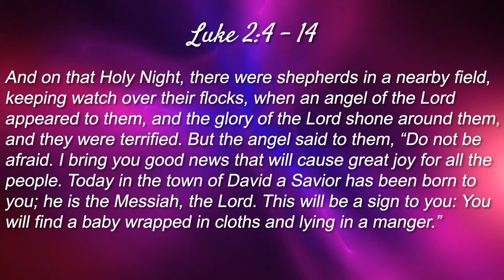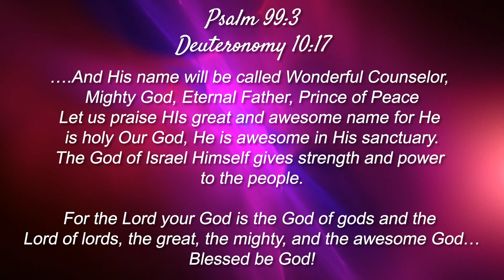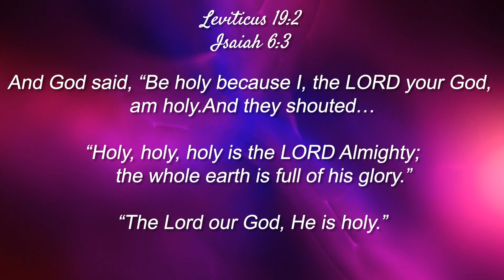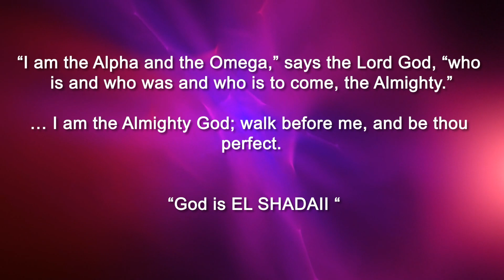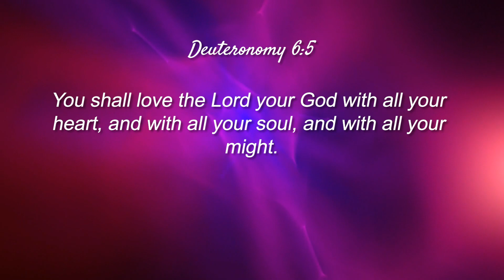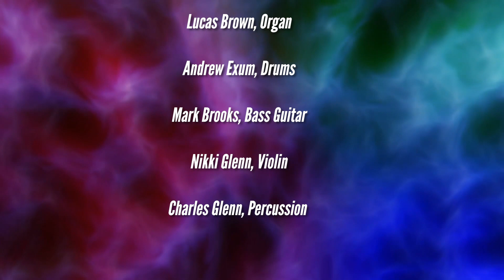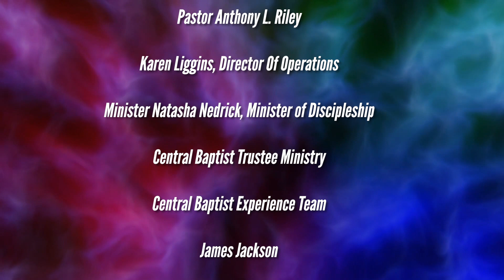Central Baptist Christmas Celebration 21